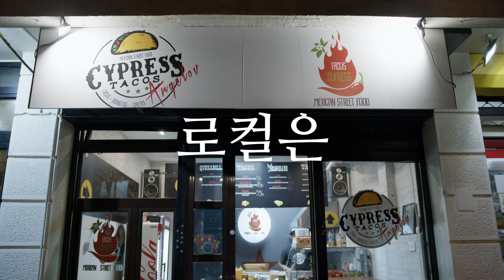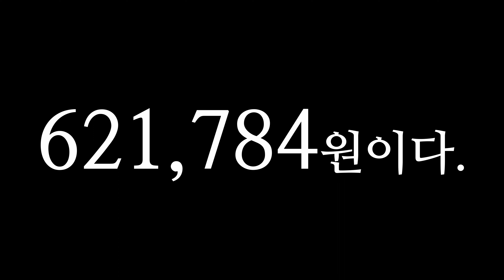겉만 보고 물가를 판단해서는 안 된다.